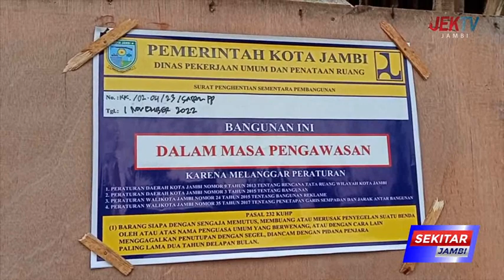SATPOL PP KOTA JAMBI LAKUKAN PENYENGELAN 2 BANGUNAN TAK BERIZIN